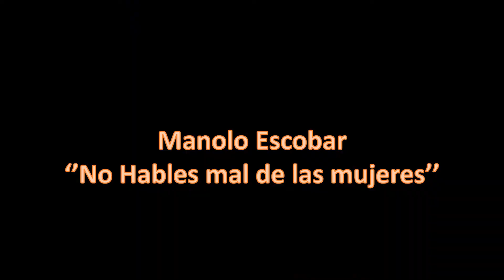Manolo Escobar''Llave y Cerrojo, No hables mal de las mujeres e Sólo te pido''